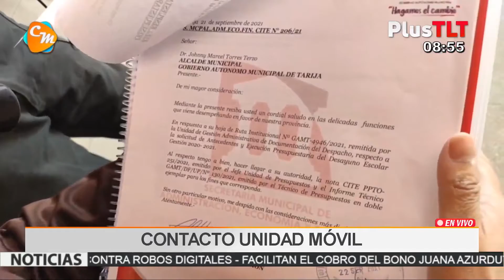“SESIONAN PARA DEFINIR PAGO DEL BONO ESCOLAR; SI SE CANCELA EN EFECTIVO O EN PRODUCTOS ALIMENTICIOS”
“CONCEJO MUNICIPAL DE TARIJA SESIONA PARA DEFINIR EL PAGO DEL BONO ESCOLAR; SI SE CANCELA EN EFECTIVO O EN PRODUCTOS ALIMENTICIOS”